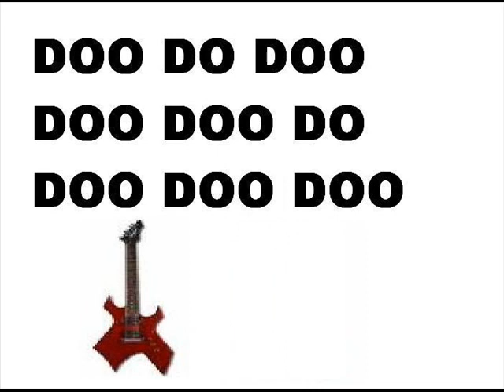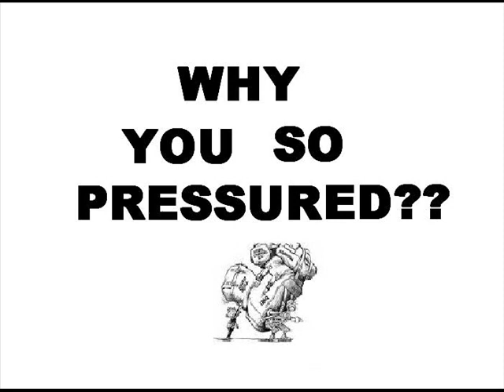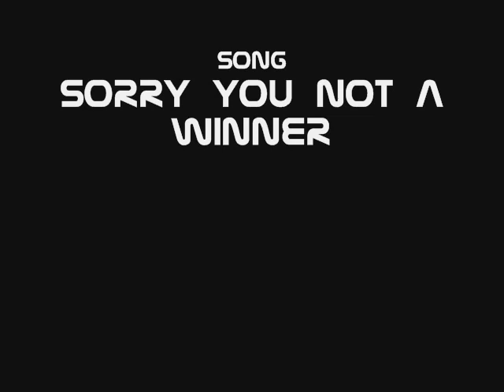Enter Shikari 'Sorry Youre Not A Winner' Misheard Lyrics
"I POST THIS THE SHITTEST MISINTERPRETED SONG EVER" - sleaziib, another satisfied customer.

I used the old version of the song because its the version my friend sent me . I don't listen to Enter Shikari so i didn't have it. He got it off LimeWire.

The misheard lyrics of Sorry Youre Not A Winner by Enter Shikari

Created by Rory and Jamie/Jimsers

Special thanks to Heldervic and KurlyFries2